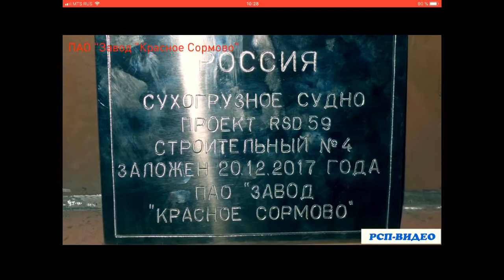Закладка сухогруза проекта RSD59 на «Красном Сормово» 20 дек 2017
Видео закладки 20 декабря на «Красном Сормово» сухогруза проекта  RSD 59 строительный N4